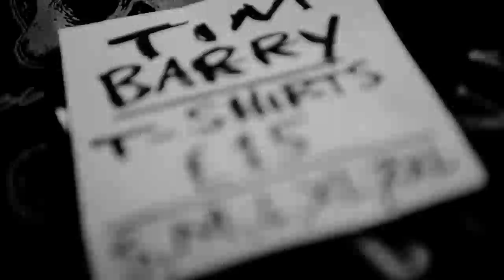Tim Barry - Shed Song - Xtra Mile Recordings - by Gregory Nolan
Live and backstage footage from Tim Barry's UK tour in November 2012 with Frank Turner & Jim Lockey & the Solemn Sun. Song from the album '40 Miler' out on Xtra Mile Recordings. iTunes

Xtra Mile Recordings is a London-based record label home to the likes of Frank Turner, Against Me!, Cheap Girls, To Kill A King, Clap Your Hands Say Yeah, Reuben, Million Dead, Jamie Lenman & many more!